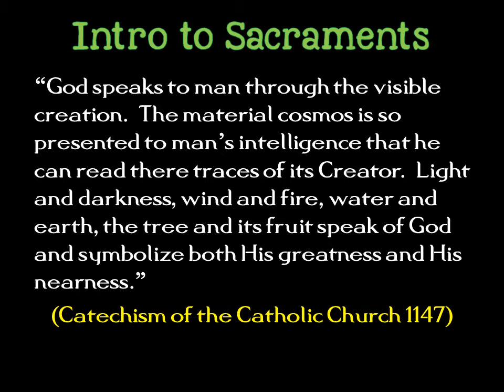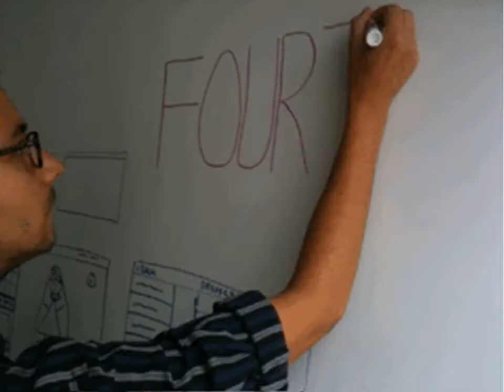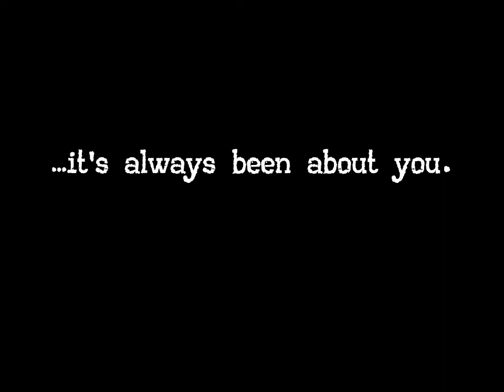It's Always Been About You - Fellowship Creative Sacramental View of Reality (Briones)